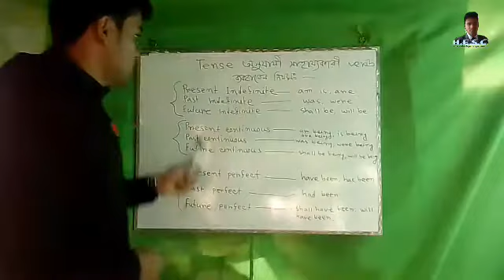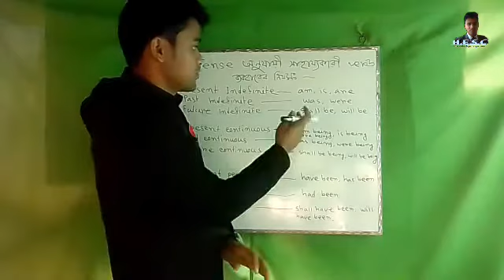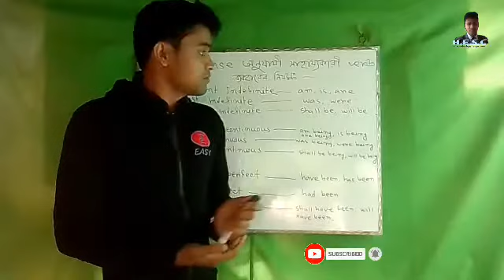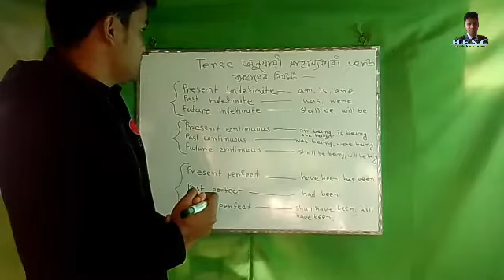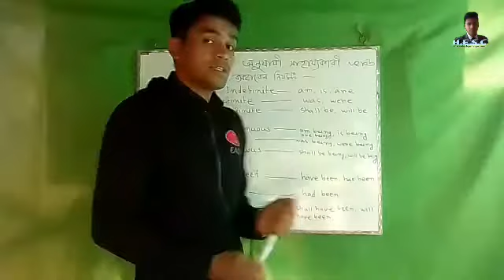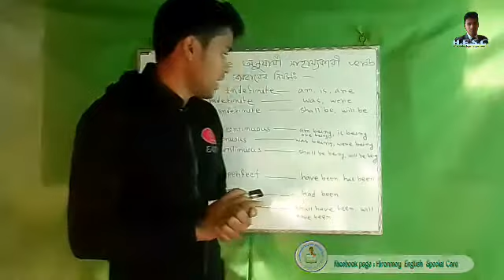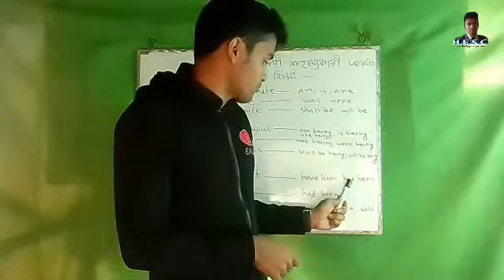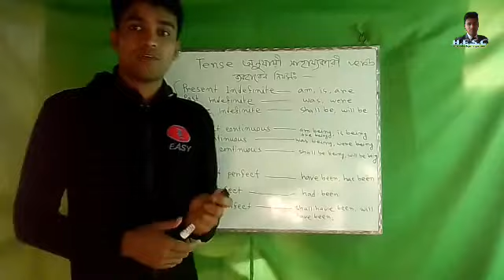Voice change. Part -2. Using of auxiliary verb according to tense by Hironmoy Biswas.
This video includes using of auxiliary verb according to tense in voice change.  Part-2